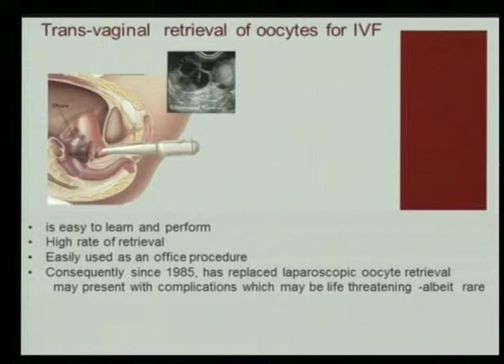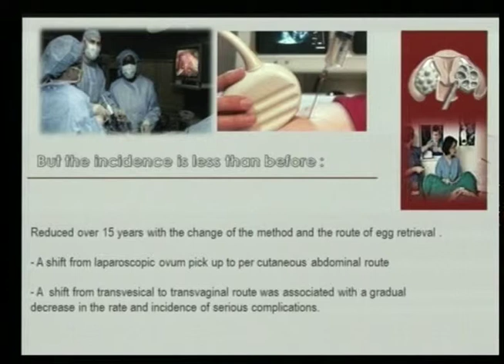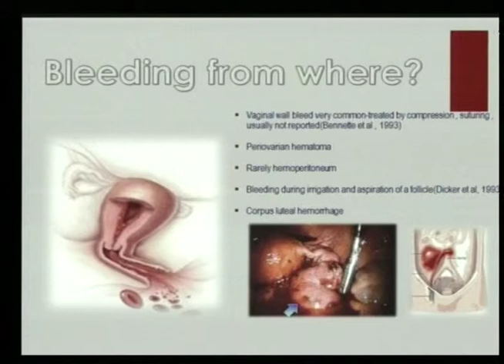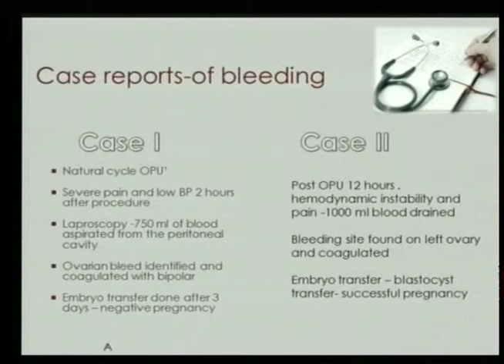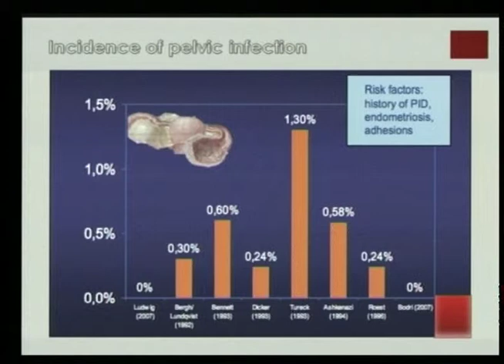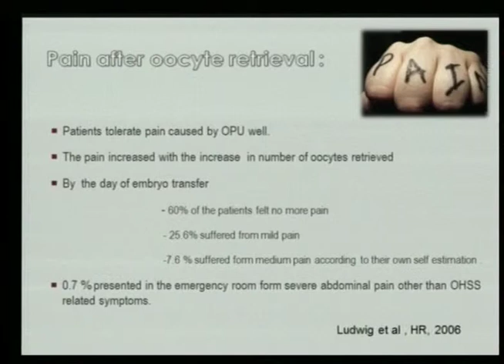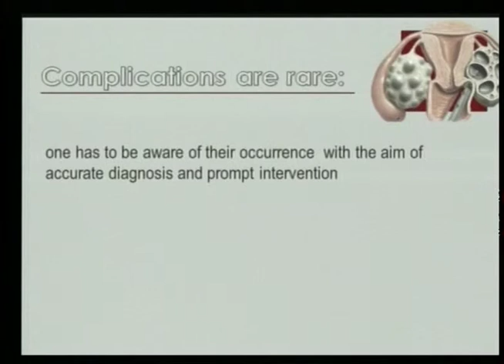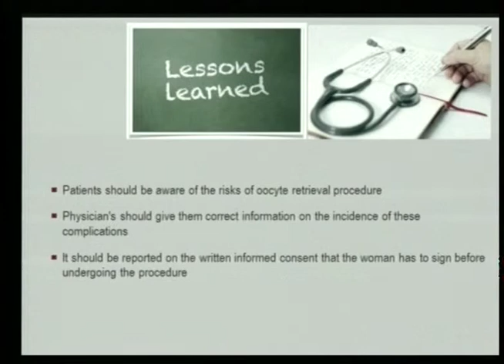The surgical risks associated with OPU during IVF & Egg Donation by Mamata Deendayal